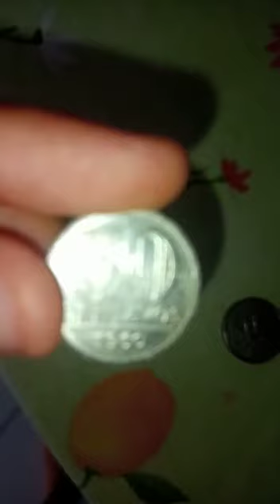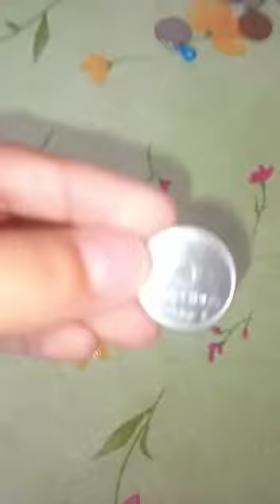vcs tem estas moedas